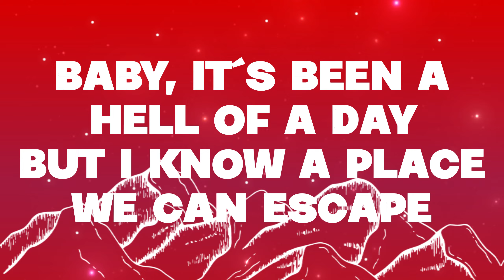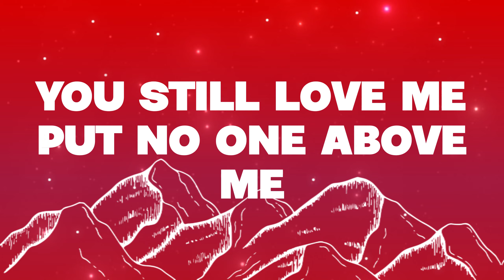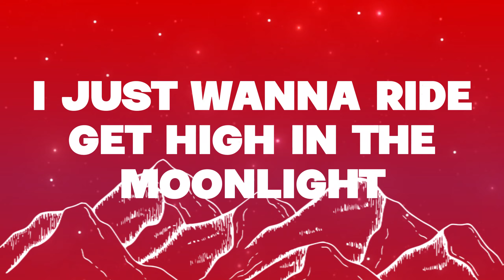Kali Uchis - Moonlight (lyrics)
Letra/Lyrics 🎼

PT-BR🎼
Só quero ficar chapada com meu amor
Vejo uma boneca quando olho no espelho
Beijo, beijo, parecendo uma bonequinha, acho que vou sair hoje à noite
Só quero curtir, ficar chapada sob a luz da Lua

Esqueça a conversa fiada
Eu não me importo muito com o nível superficial
Colocando meu brilho labial
Percebi você me olhar pela visão periférica, sim

Amor, tem sido um dia terrível
Mas conheço um lugar para onde podemos escapar
Descubro qual é a sensação de largar tudo, ser livre
Quando você está aqui comigo

Não há nada como paz de espírito
E você leva o tempo necessário para se certificar de que estou bem
Sei que posso te deixar estressado
(Você ainda me ama, não coloca ninguém acima de mim)

Você sempre se desdobra
Para demonstrar que sou sua prioridade

Vejo uma boneca quando olho no espelho (só quero ficar chapada com meu amor)
Só quero ficar chapada com meu amor (ficar chapada)
Vejo uma boneca quando olho no espelho (chapada com meu amor)

Ficar chapada, ooh
Ficar cada vez mais chapada com você
Vamos para a Lua
E deixar tudo para trás
Qual é a sensação? Aqui ao meu lado ficando cada vez mais chapados
Sob o brilho da luz da Lua
Não há nenhum lugar para onde não iremos
Juntos vamos ficar cada vez mais chapados

(Ne-ne-nenhum lugar para onde não iremos)